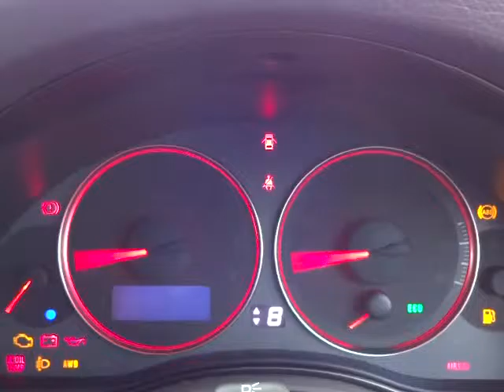スバル レガシィ B4 2.0 GT エンジン音 (A029)